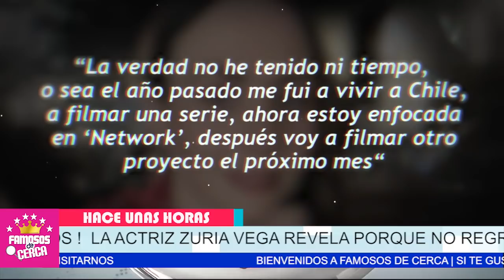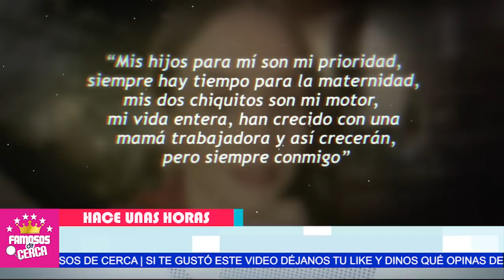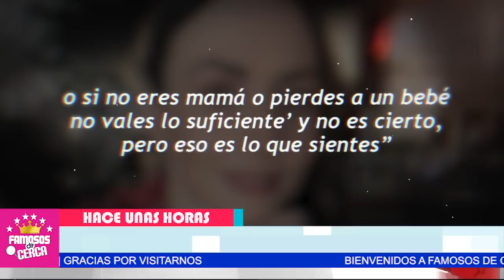🔴 ¡ 𝗨𝗟𝗧𝗜𝗠𝗔 𝗛𝗢𝗥𝗔 ! Zuria Vega / Lamentable Noticia ! 𝗛𝗔𝗖𝗘 𝗣𝗢𝗖𝗔𝗦 𝗛𝗢𝗥𝗔𝗦 🎚️🖤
Se Fue Un Angel al Cielo / Revela TRISTE NOTICIA.

 BIENVENIDOS!!!
suelta la sopa
televisa
exclusivas
venga la alegria
tv azteca
polemica
chismes
Entertainment
farandula mexico